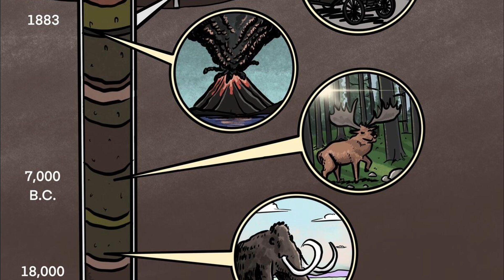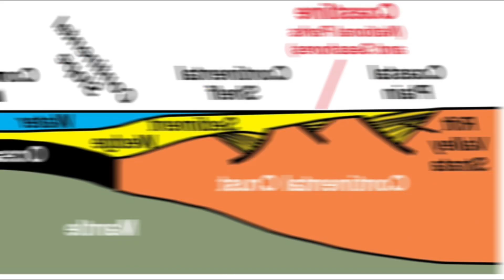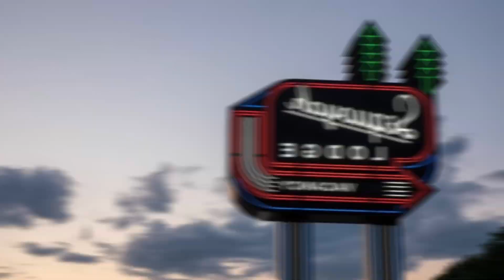Why Oklahoma Has So Many Man-Made Lakes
Did you know that every single lake in Oklahoma is man-made? Unlike states with natural lakes formed by glaciers or tectonic activity, Oklahoma had to build its own. But why is that? What makes Oklahoma's geography so different, and how did this shape the state's history?

In this video, we dive deep into the fascinating story of Oklahoma's artificial lakes, uncovering the geological history, climate challenges, and human engineering that led to the construction of over 200 reservoirs. From the ancient Paleozoic sea that once covered Oklahoma to the Dust Bowl of the 1930s, we explore the crucial role water has played in the state's survival and growth.

🌊 Why Does Oklahoma Have No Natural Lakes?
Millions of years ago, Oklahoma was completely submerged under a prehistoric ocean. Over time, this ocean receded, leaving behind rich oil deposits but no deep basins to hold natural lakes. Unlike states where glaciers carved out massive lakebeds, Oklahoma's flat terrain and rolling prairies lacked the necessary geography to form large, natural lakes.

🚜 How Oklahoma Built Its Own Lakes
Early settlers struggled with droughts, unpredictable weather, and water shortages. Rivers weren't enough to sustain growing communities, agriculture, and industry. The crisis worsened during the Dust Bowl, when entire towns were devastated by a lack of water. This sparked large-scale dam-building projects, backed by federal programs like the Works Progress Administration (WPA) and the U.S. Army Corps of Engineers.

🏗️ The Rise of Oklahoma's Dams and Reservoirs
To create reliable water sources, engineers dammed major rivers like the Arkansas, Red, and Canadian Rivers, forming lakes such as:
✅ Lake Texoma – One of the largest reservoirs in the U.S., completed in 1944
✅ Grand Lake & Eufaula Lake – Major hubs for recreation and power generation
✅ Keystone Lake, Tenkiller, and Broken Bow – Essential for drinking water, flood control, and tourism

⚡ How Oklahoma's Lakes Shaped Its Economy
Beyond just providing water, many of these lakes were designed to generate hydroelectric power. Dams like the Pensacola Dam (Grand Lake) and Kerr Dam (Lake Hudson) supplied renewable energy, fueling economic growth and attracting industries. At the same time, these man-made lakes turned into boating, fishing, and vacation hotspots, making lake culture a vital part of life in Oklahoma.

💡 What's the Future of Oklahoma's Man-Made Lakes?
While these lakes have been essential, they also face new challenges. Sediment buildup, climate change, and aging infrastructure threaten their long-term sustainability. With Oklahoma's weather growing more unpredictable, maintaining and improving these water sources is more important than ever.

📢 Don't Miss This Deep Dive Into Oklahoma's Lakes!
If you love Oklahoma history, geography, or engineering, this video is for you! Learn how a land with no natural lakes became a lake state-and why these reservoirs are still crucial today.